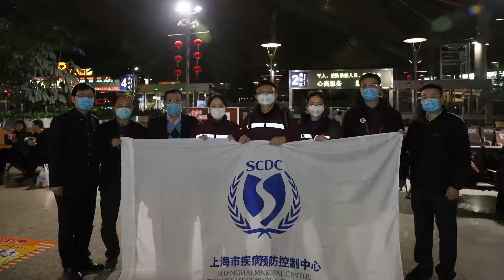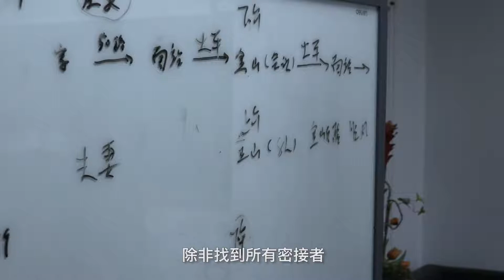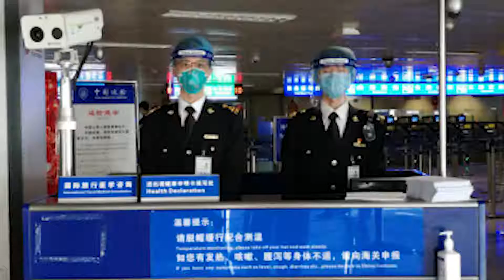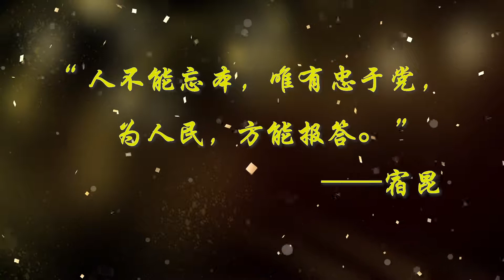听辅导员讲复旦大学公卫战疫者的故事 - 复旦大学 Fudan University